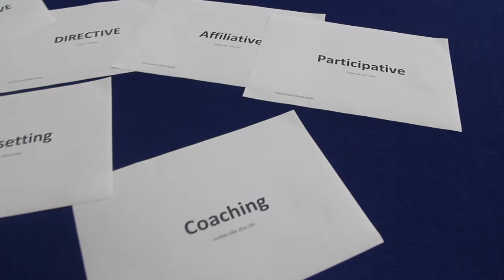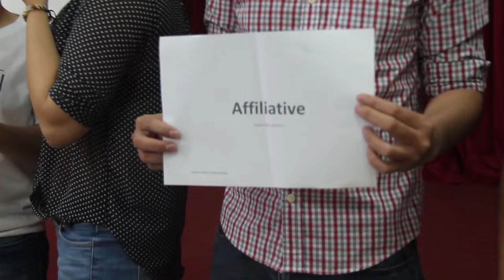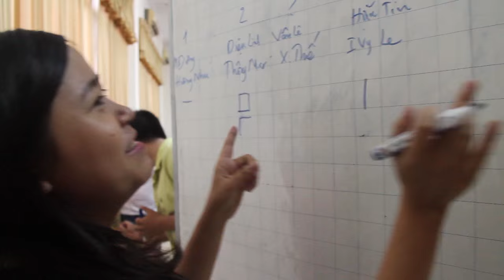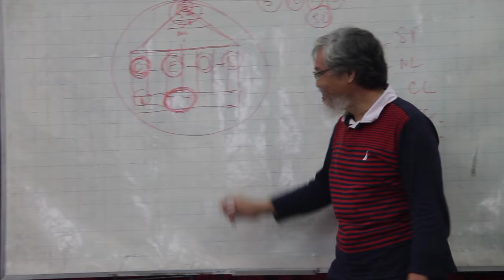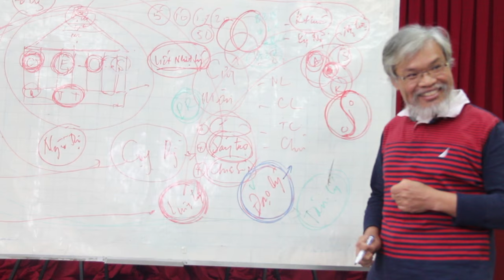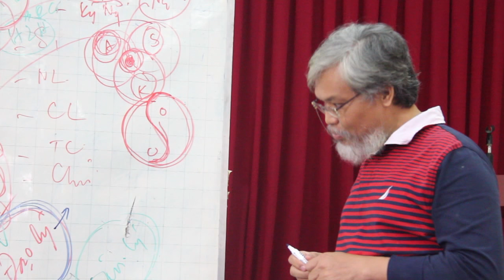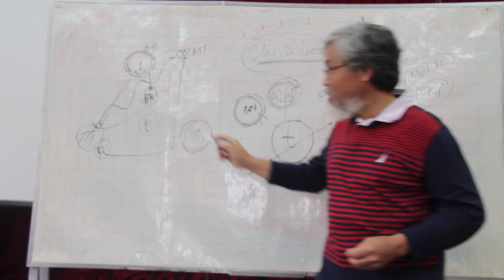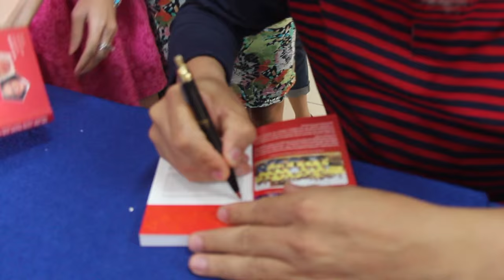GQLDN Offline 3092015